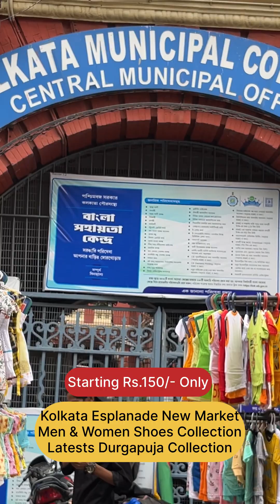New Market Men & Women Shoe Variety starting Rs 150 ONLY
In this video sharing New Market Men & Women Shoe Variety starting Rs 150 ONLY
In my channel I am sharing VIDEOS like
. Lehenga
. Saree
. churidar
. burrabazar market kolkata
. saree market in kolkata
. churidar market in kolkata
. lehenga market in kolkata

Agar Apka koi Wholesale or Manufacturing Shop hai or ap chahte hai apne business ko ek broad customer tak le jana, YouTube Video ke Sath. To,

Is Channel pe Apne Business ka Video Banane ke liye ,

The Video in this channel is Non Profitable & Non Promotional.
This channel is only for the Markets basic information & is not responsible for any type of profit and loss or any Damages .
If you deal or purchase anything from any wholesaler or manufacturer that would be at your own risk.

ॐ वरवरदाय विजय गणपतये नमः